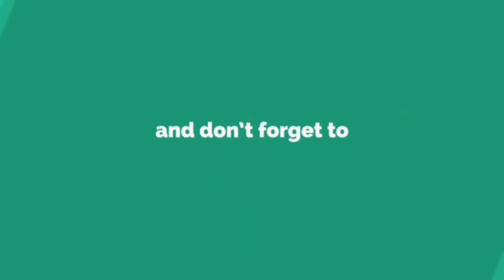Morning to night my skin care routine/मेरा स्किन केअर रूटीन by wenatural.in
wenatural Morning to night my skin care routine/मेरा स्किन केअर रूटीन by wenatural.in

We Natural, wenatural, we natural, we nachral, vi nechral, WE NATURAL, WENATURAL, wi nechrl, we natural video, वी नेचरल, वी नेचुरल, विनेचरल, Aradhana Goutam, aradhanagoutam, aradhana gotam, wenatural we ntural